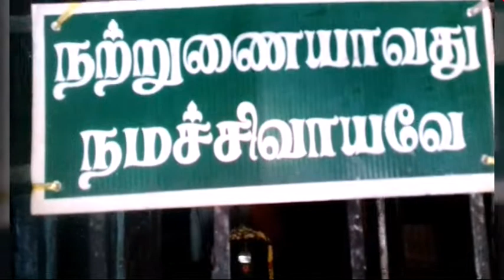Beautiful Pallava siva temple Kanchipuram you never seen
Beautiful    Pallava siva temple Kanchipuram you never seen,great view.